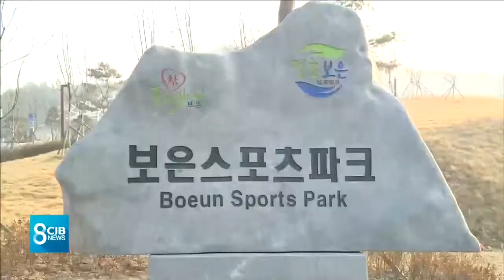전국 단위 스포츠 대회 무더기 연기